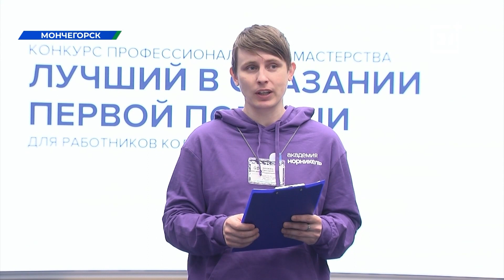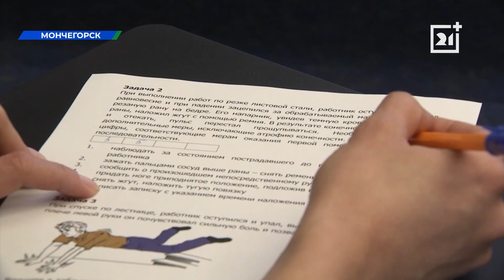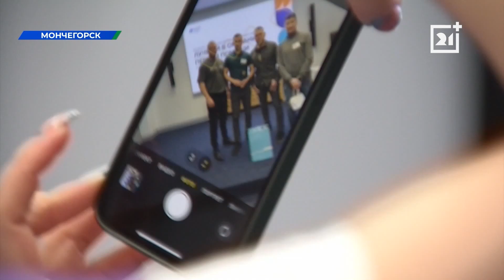Что делать, когда твой напарник попал в беду?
Что делать, когда твой напарник попал в беду? Как спасти человеку жизнь при травме на производстве? Ответы на эти вопросы знают участники конкурса профессионального мастерства на звание лучшего в оказании первой медицинской помощи. Соревнования объединили сотрудников Кольской ГМК и компании.